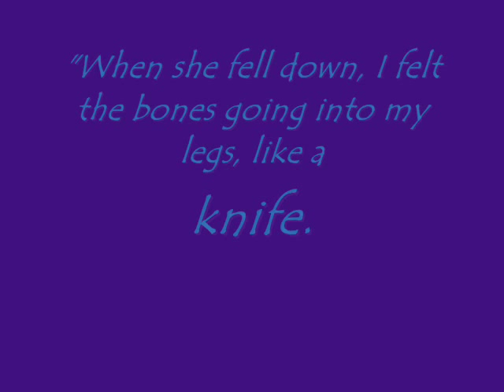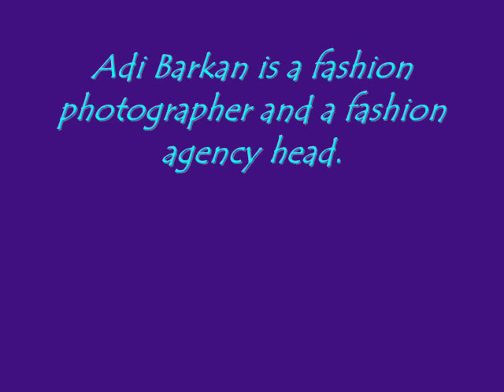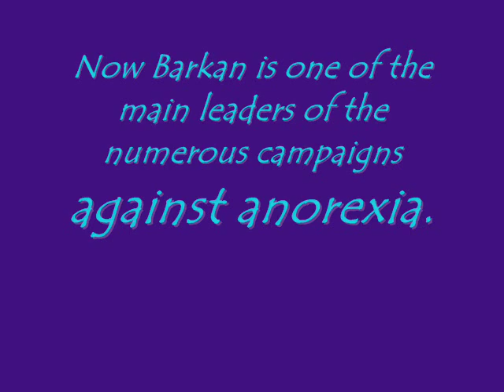Adi Barkan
This video is about the Israeli fashion photographer and fashion agency head Adi Barkan. I made it to show the great thing he has done for the fashion industry and because I want to forget my struggle with anorexia... I want to live and fight!!

"Copyright: 'Hunger to Death' by Tamar Golan"